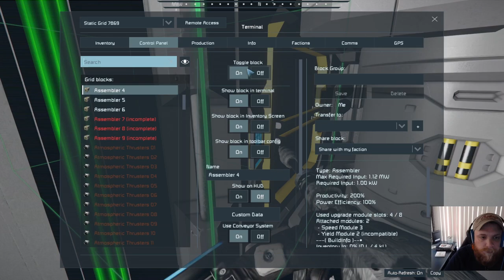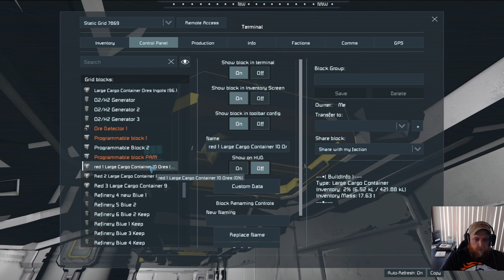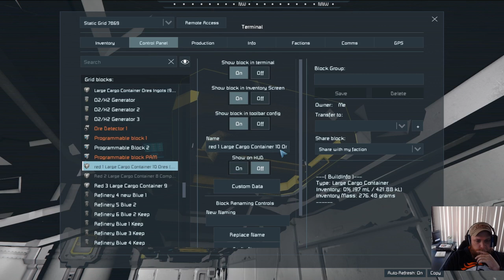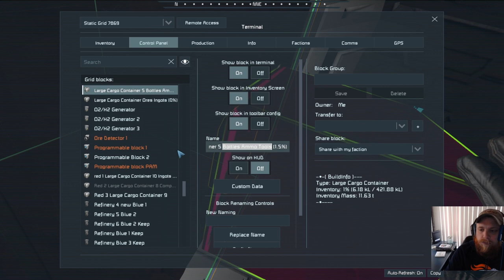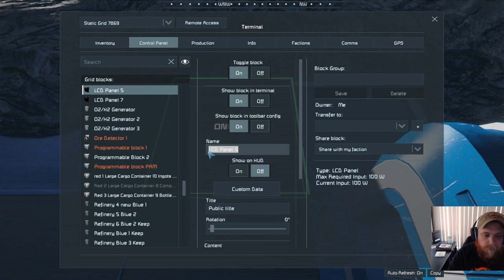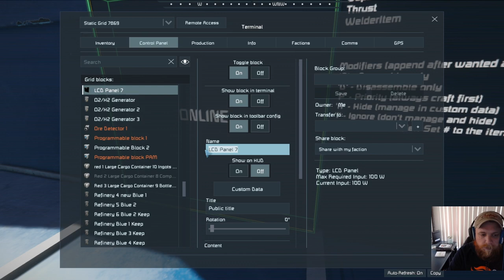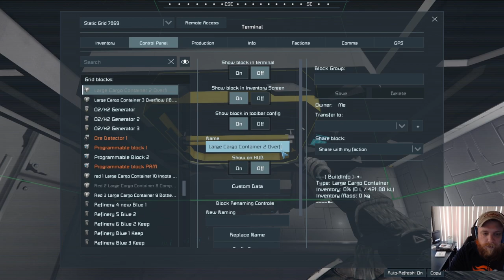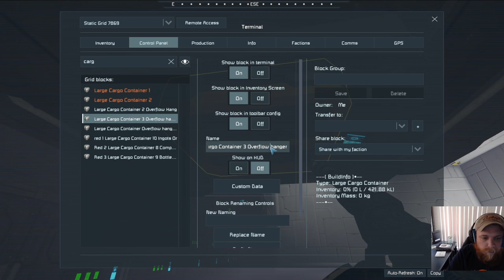Amazing Hangar Transformation: Space Engineers Survival EP 34